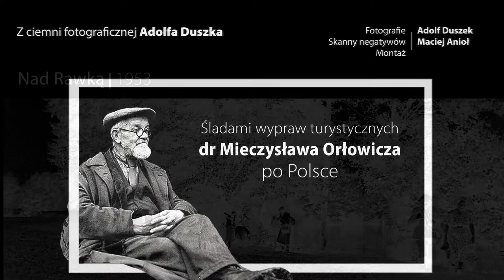Nad Rawką - 1953: Fotograficzna podróż z dr. Mieczysławem Orłowiczem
Fotorelacja z wyprawy turystycznej z dr Mieczysławem Orłowiczem nad rzekę Rawkę i okolice, utrwalona na negatywach przez mojego dziadka Adolfa Duszka. Na nowo odkryte po 70 latach.

dr Mieczysław Orłowicz (ur. 17 grudnia 1881 w Komarnie, zm. 4 października 1959 w Warszawie) – polski doktor prawa, urzędnik ministerialny II Rzeczypospolitej i Polski Ludowej, z zamiłowania krajoznawca i popularyzator turystyki.

Swoją działalność rozpoczął w 1904 roku od organizowania i prowadzenia tatrzańskich wycieczek dla słuchaczy Towarzystwa Kursów Wakacyjnych w Zakopanem. W rok po uzyskaniu tytułu doktora nauk prawniczych założył w 1906 roku Akademicki Klub Turystyczny we Lwowie, drugą polską organizację turystyczną po Towarzystwie Tatrzańskim. Jego członkowie należeli do pionierów wypraw w Karpaty Wschodnie. Był także m.in. współzałożycielem jednego z najsłynniejszych polskich klubów sportowych - Pogoni Lwów.

Photoreport from tourist expeditions recorded on negatives by my grandfather Adolf Duszek. Rediscovered after 70 years.

Mieczysław Orłowicz, Ph.D. (born December 17, 1881 in Komarno, died October 4, 1959 in Warsaw) - Polish doctor of law, ministerial official of the Second Republic of Poland and the People's Republic of Poland, keen tourist and popularizer of tourism.

He began his activity in 1904 by organizing and leading excursions in the Tatra Mountains for the students of the Society of Holiday Courses in Zakopane. A year after receiving his doctorate in law, in 1906 he founded the Academic Tourist Club in Lviv, the second Polish tourist organization after the Tatra Society. Its members were among the pioneers of expeditions to the Eastern Carpathians. He was also a co-founder of one of the most famous Polish sports clubs - Pogoń Lwów.